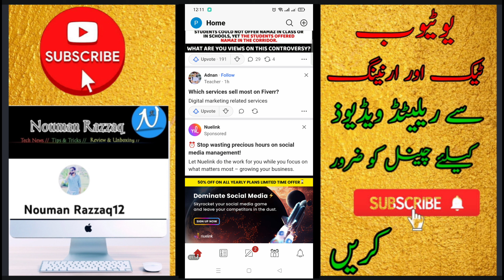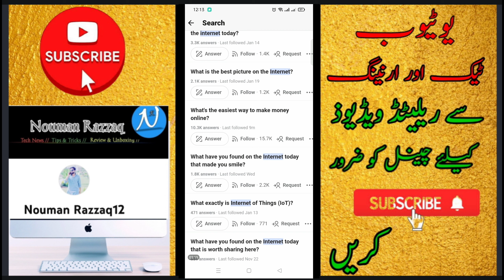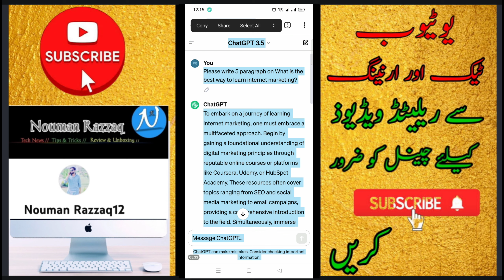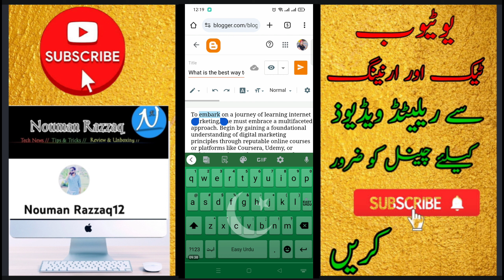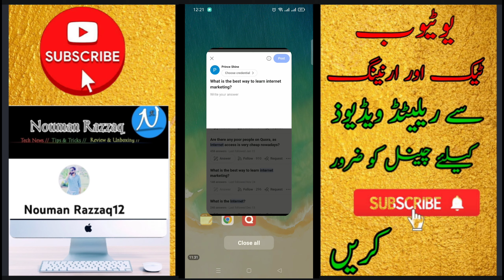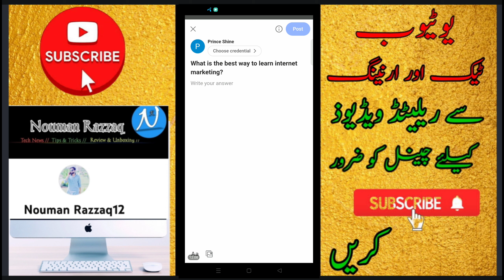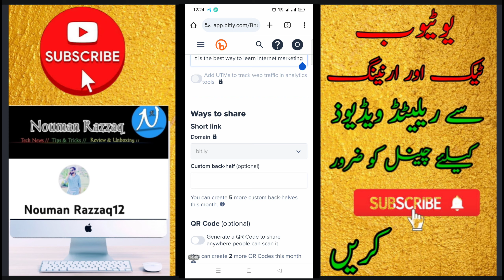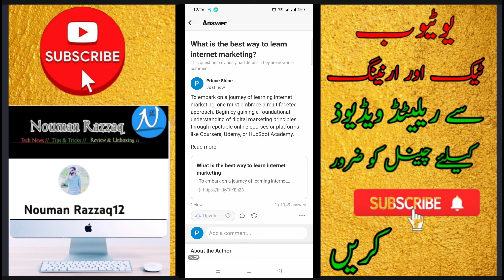how to earn from quora || quora se paise kaise kamaye | quora earning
quora se paise kaise kamaye
quora se paise kaise kamaye 2024
quora monetization
quora earn money
quora app
quora app se paise kaise kamaye
quora app kaise chalaye
how to earn money from quora by answering questions
how to earn money from quora in hindi
how to earn money from quora in telugu
how to earn money from quora by giving answers malayalam
how to earn money from quora by
giving answers tamil
how to earn money from quora in
tamil
how to earn from quora
how to earn from quora by giving answers
how to earn from quora 2024
how to earn from quora 2024 in
pakistan
how to earn from quora mr how
how to earn from quora by giving answers tamil
how to earn from quora rana adnan attari
how to earn from quora chatgpt
how to earn from quora in telugu